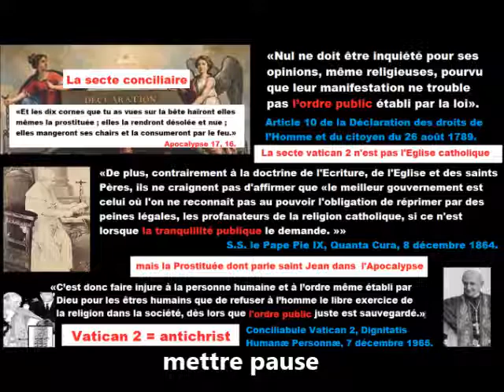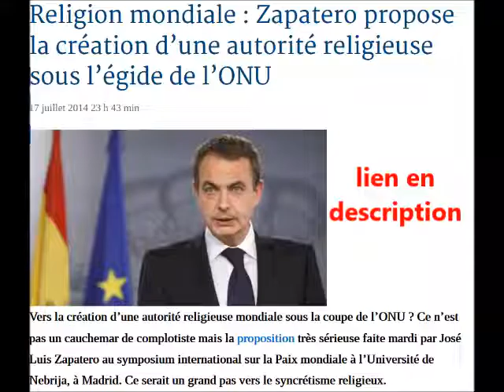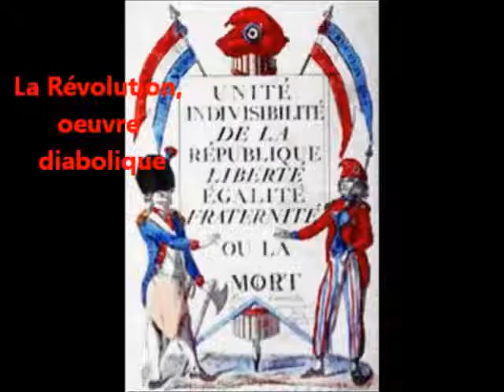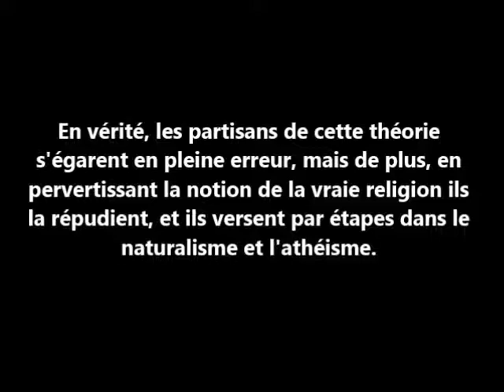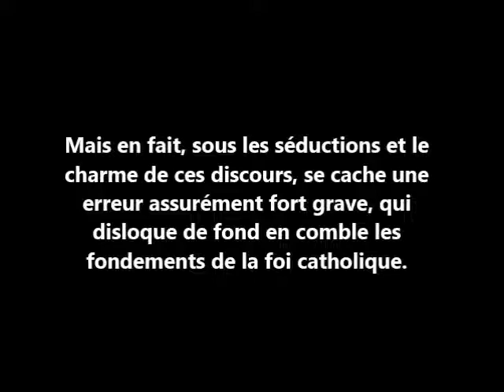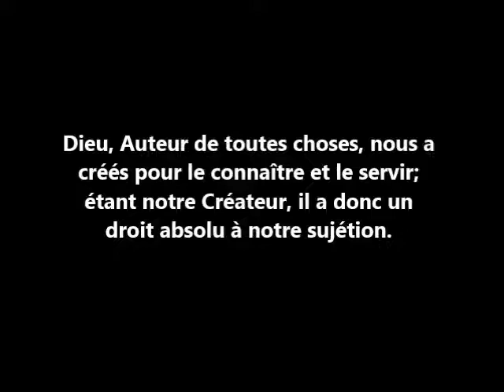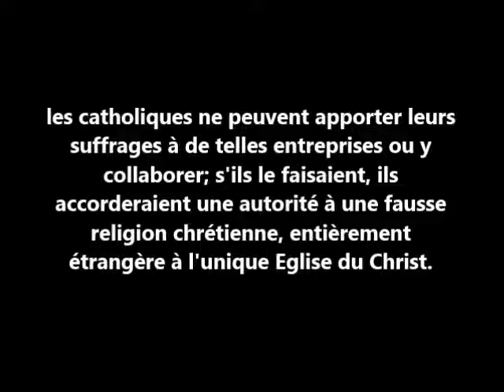La Religion mondiale de l'Antéchrist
Zapatero propose la création d’une autorité religieuse sous l’égide de l’ONU

Kazakhstan : l’abbé apostat Ratzinger-Benoît XVI prépare
l’« unité religieuse du genre humain » pour le Gouvernement Mondial,